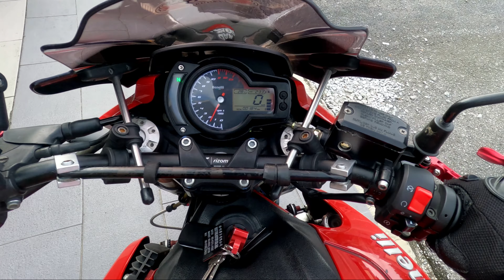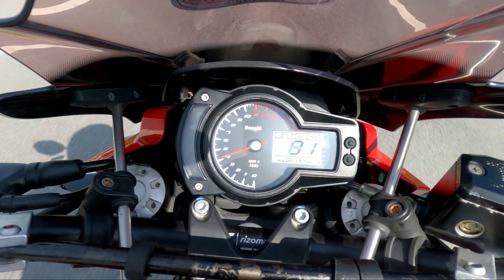Uji Microphone Murah Di Helmet. Padu atau Tak Padu?